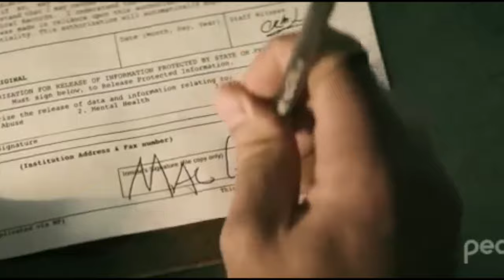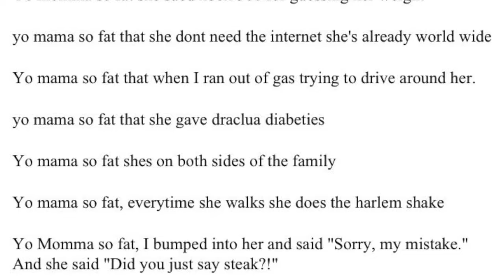When PO exposed TAI LUNG as a FRAUD! The legendary DRAGON WARRIOR 1v1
po really had to get back for master shifu by exposing tai lung as a fraud
When PO exposed TAI LUNG as a FRAUD. The DRAGON WARRIOR 1v1